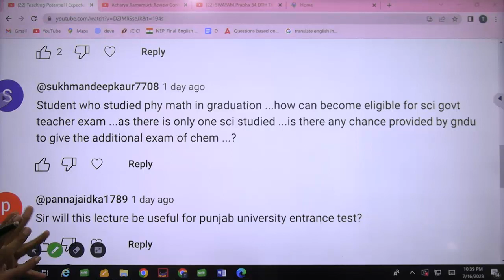How candidate with Physics and Math can become eligible for pedagogy of science l Dr. Tirath singh